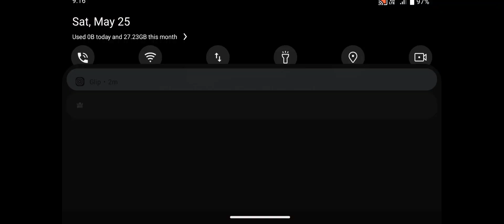MUTANT ZONE HORROR BUNKER - Android Gameplay